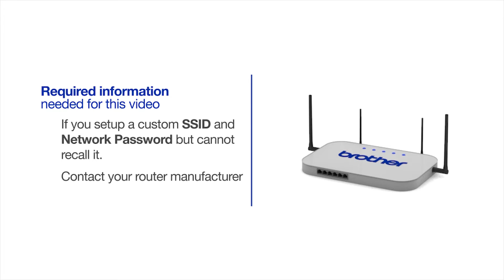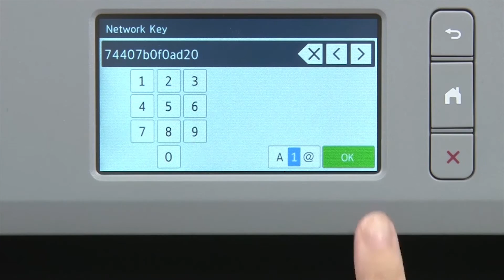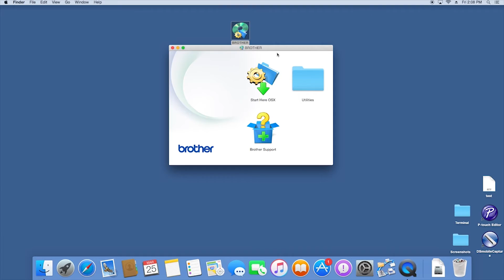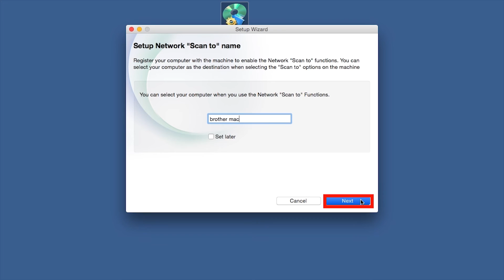Wireless MFCJ6535DW install – Macintosh®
Learn how to set up your Brother MFC-J6530DW, MFC-J6535DW, MFC-J6930DW, or MFC-J6935DW inkjet all-in-one printer on a wireless or wi-fi network in this tutorial.

Quick Links / Table of Contents:
Models Covered 00:09
Required Information 00:19
Custom SSID and Network Key 00:47
Setup Wizard on the Printer 01:04:00
Insert or Download the software 02:01
Running the Installer software 2:10
Enter your password 02:57
Enter a Scan To name 03:13
CUPS driver 03:30
More resources at brother-usa.com 03:53